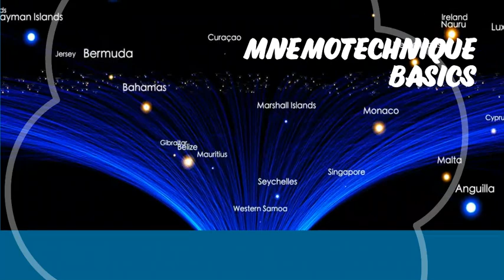Aula de inglês: Mnemotechnique basics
🔘RuiEnglish Lec: Mnemotechnique basics